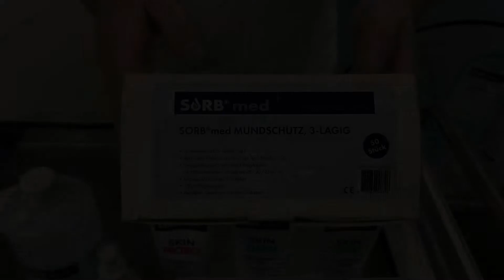SORB®med Mund- Nasenschutz Masken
Die SORB®med Muindschutzmasken bestehen aus P-Spinnvlies, mit Gummischlaufen und
Nasenbügel, latexfrei, unsteril.  Die Masken sind CE gekennzeichnet und Rückverfolgbar durch Lot-Nummern. Die Maske schützt vor bestimmten partikelförmigen Schadstoffen, verhindert jedoch nicht die Exposition gegenüber oder das Risiko, an einer Krankheit oder Infektion zu erkranken.